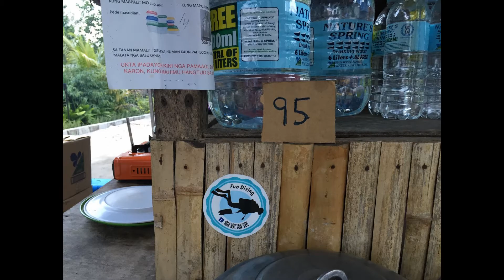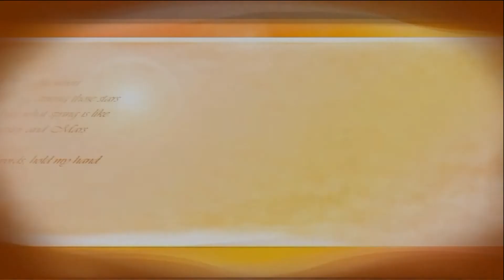Malapascua 馬拉帕斯卡島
Div in Malapascua 2017
馬拉帕斯卡島潛旅
Welcome to the amazing dive world.
We will take this incredible trip in 2024 !!!